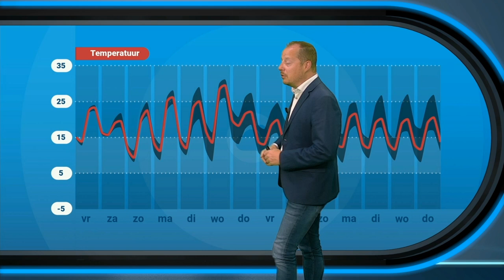30 daagse: hoelang blijft het zomerweer aanhouden?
In deze nieuwste 30daagse weersverwachting vertelt meteoroloog Alfred Snoek over de laatste trends voor de komende weken. Het lijkt erop dat het warme weer voorlopig nog wel blijft aanhouden, maar voor hoelang?